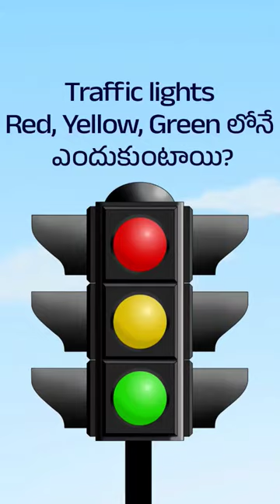Traffic lights Red, Yellow, Green లోనే ఎందుకుంటాయి? 🤔 why are traffic lights red yellow and green?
telugu facts interesting facts videos in shorts video format.

why are traffic lights red yellow and green
Why Are Traffic Light Signals Red, Yellow, and Green?
The Reason Traffic Lights Are Red, Yellow, and Green
Why do traffic lights have red, yellow and green color? Why don't they use other colors?